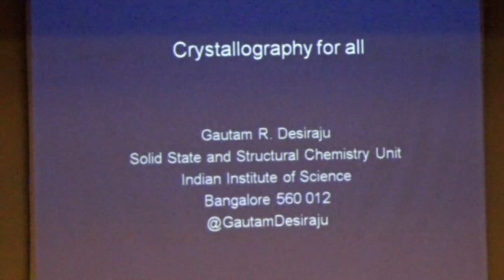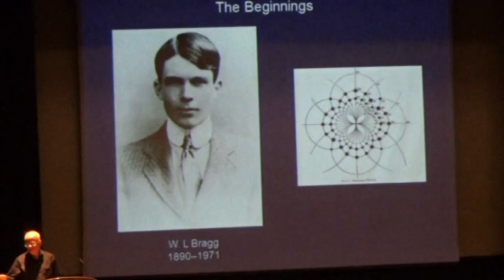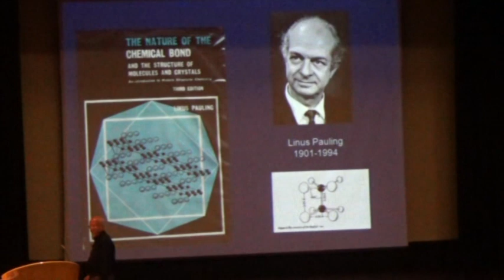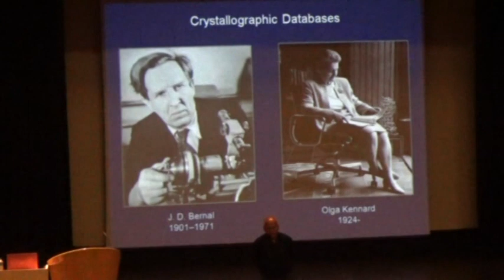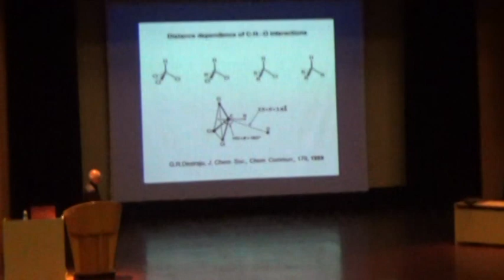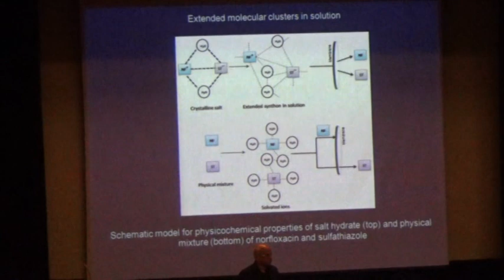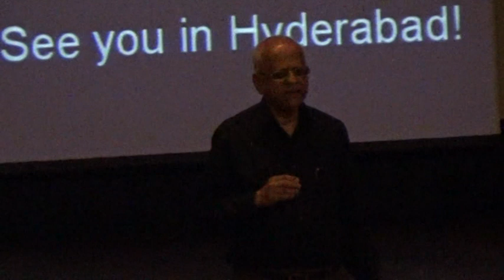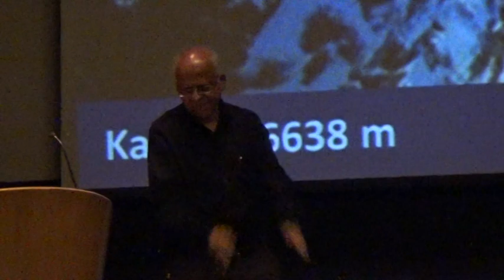Prof. Gautam R. Desiraju's talk titled "Crystallography for All" at SINP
Prof. Gautam R. Desiraju of Indian Institute of Science delivering a talk titled "Crystallography for All" at Saha Institute of Nuclear Physics, Calcutta on 30 November 2016.
Follow Prof. Desiraju